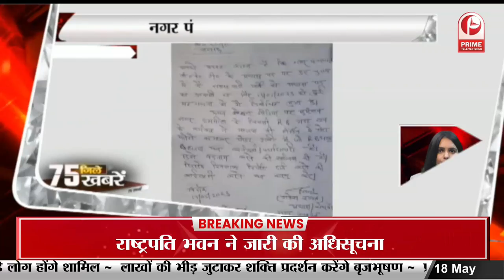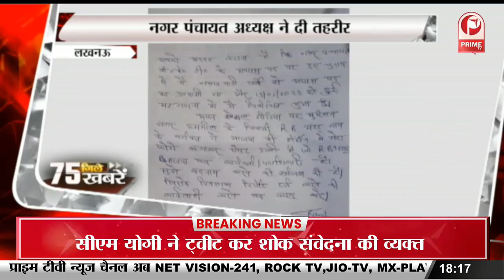UP MLC By-Elections 2023: सपा ने उपचुनाव के उम्मीदवारों का किया एलान || Prime Tv